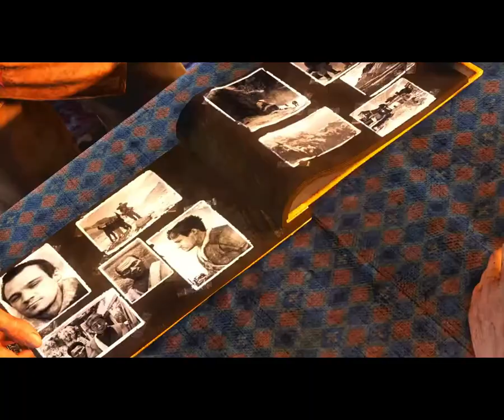Uncharted 2 Among Thieves Walkthrough Gameplay Part 18 Where Am I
Uncharted 2: Among Thieves is a 2009 action-adventure game developed by Naughty Dog and published by Sony Computer Entertainment. It is the second game in the Uncharted series and was released in October 2009 for PlayStation 3